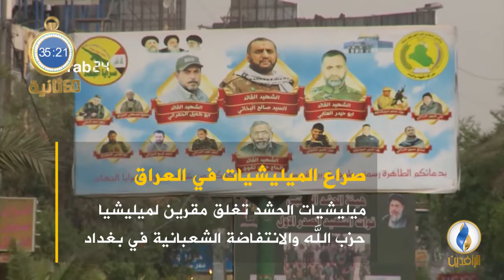أبرز الأخبار على قناة_الرافدين ليوم الثلاثاء في